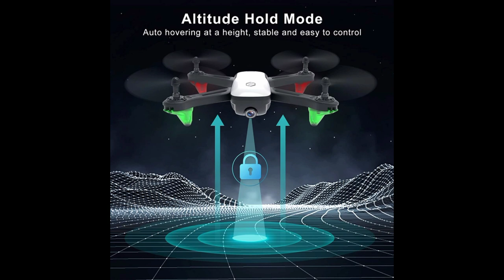SANROCK U52 Drone with full HD Camera for Adults and Kids, WiFi Live Video FPV Drone RC Quadcopter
SANROCK U52 Drone with 1080P HD Camera for Adults and Kids, WiFi Live Video FPV Drone RC Quadcopter for Beginner, Gravity Sensor, Altitude Hold, Headless Mode, 3D Flip, Custom Route, One Key Backward .  .  .  .  .  .  .  .  .  .  .

✈【HD Camera & WiFi FPV Drone】Built-in 1080P HD Camera with 90° adjustable angle, FPV Real-Time transmission, you are able to see real time first-person-view on the App. The video clips are automatically saved to the Micro SD card. You edit HD footage and directly upload it to social media from your iPhone or iPad.
✈【Multifunctional & Add Fun to Fly】Our camera drone can perform 360° flips and rolls, circle fly makes fly more attractive. You can define an exact flying route on the App map, brings you spectacular flying experiences. You can fly the drone by moving smart phone up or down with Gravity Sensor enables the drone follow your phone's direction. Great best drone toy gift for beginners.
✈【Steady & Intelligent Alert】This drone does Auto Hovering, this mode that ensures a steady hover in the air at a certain altitude when we focus on take great aerial pictures and videos. It will easier to control under headless mode, especially when the drone is out of sight. If the battery of the transmitter or drone is low, the transmitter will sound an alarm. Also when the drone exceeds the distance of 100 meters, the transmitter will sound an alarm, you need to press the return home button.
✈【Easy to Control】The Big drone is suitable for beginner, press the “One Key Start/Landing” button, the drone will take-off or landing automatically. There are 2 speed switch, low speed drone suitable for kids and beginners; high speed drone suitable for adults and profession operation. With One Key Return, press the button in emergency situations and get it returned to you, so it can't be lost.
✈【Safe & Long Flying Time】The RC quadcopter has protective propeller guards to ensure a safe flight for you. High-quality ABS material to free your worries of a sudden shock or drop. One battery can support about 10-13 Minutes flight which makes it easy to replace the battery and safe to charge battery.